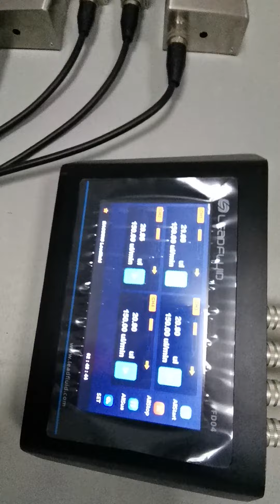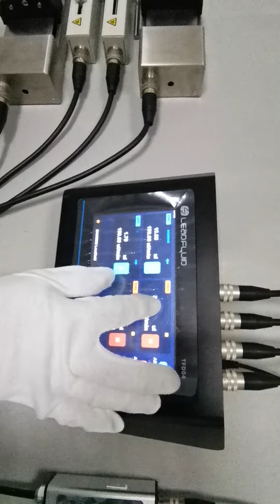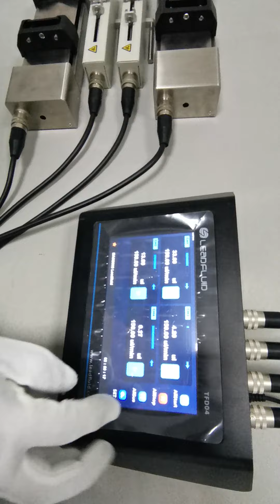LEADFLUID TFD01 Seperate control syringe pump max 8 channels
Function and Feature
• Can independently control 1 to 8 channel operation.
• 7-inch HD color touch screen display and operation, bringing a good user experience.
• LF-Touch-OS software system, friendly interface, reliable operation.
• Accurate flow control, transmission accuracy error±0.5%.
• Intelligent flow correction function.
• Four working modes：only infuse, only withdraw, infuse/withdraw, withdraw/infuse.
• With fast filling and emptying function.
• Support start delay and cyclic operation.
• Save five groups of formula parameters.
• RS485 communication, MODBUS protocol, support the setting of communication parameters, convenient to connect with various control device.
• External control signal controls start, stop, pause, and physical isolation.
• Super anti-interference characteristics, wide voltage design, suitable for complex power supply environment
• High-strength metal case with protective coating, corrosion-resistant and easy to clean.
• The internal circuit is treated with special protection to prevent dust, moisture and static electricity

machine filler precision peristaltic pump # versatile filling pump
equipment filling system chemical dosing pump process cleaning pump reagent dosing pump liquid filling pump auto filling pump